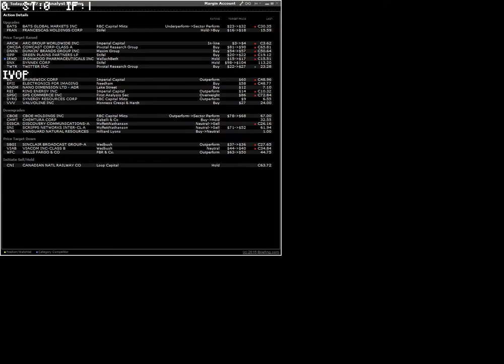160927 analyst actions